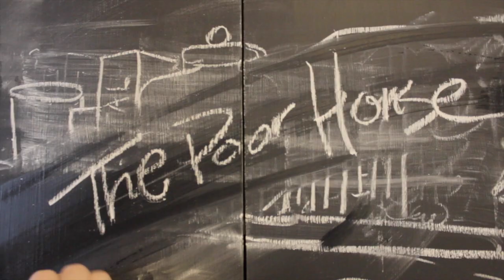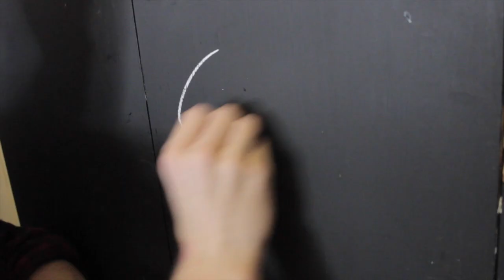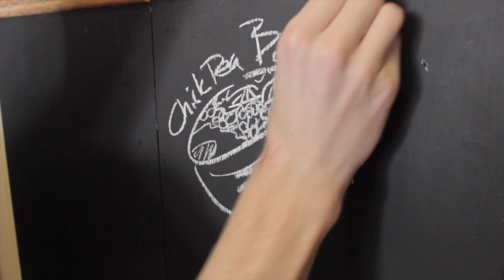The Poor Horse - Chickpea Bowl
Koovy and Russel's Cooking Show the Poor Horse. Episode 1 - Chickpea Bowl